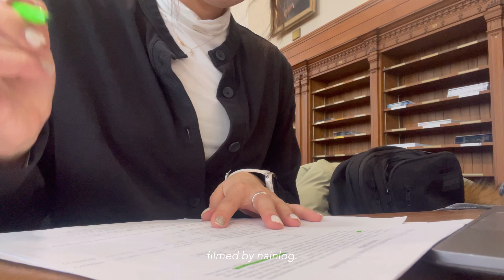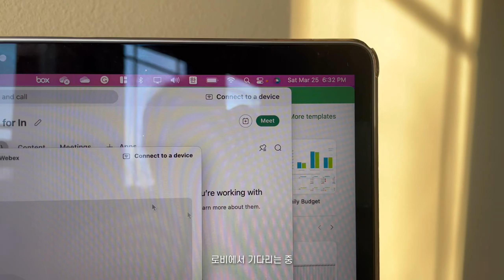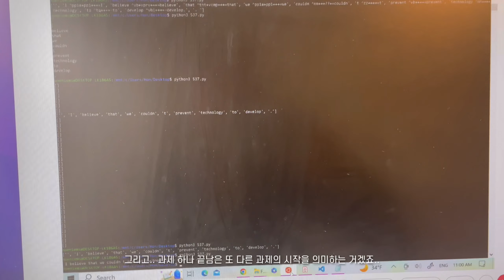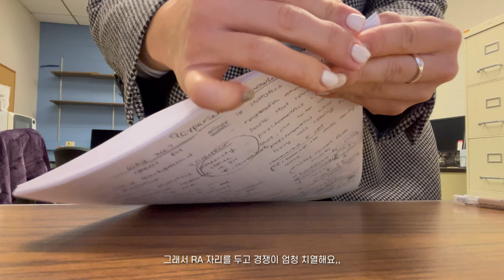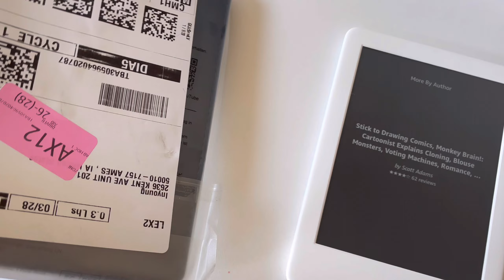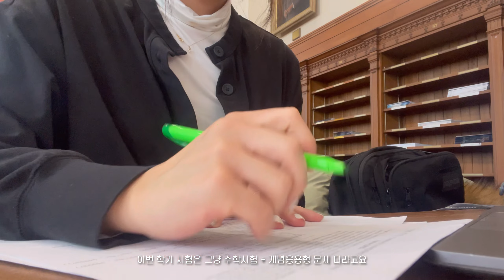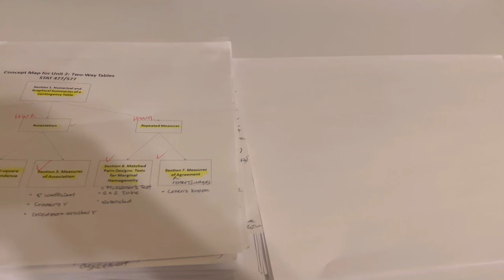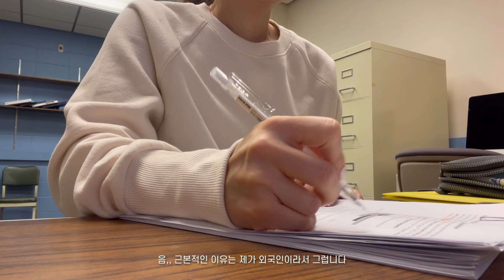미국 대학원생 브이로그 | 낙방의 나날들 | 영어 비모국인의 비애..🥲 | 브라운 시계 | 미국박사생 시험기간. 오트밀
안녕하세요!
이번 영상에서는 두번째 중간고사 준비, 인터뷰, 등등이 한꺼번에 몰려왔던 한 주 일상을 담고 있어요
매일매일 좌절하던,, 저의 모습,,, 😵
조금만 더 힘내보아요...🙏🏻